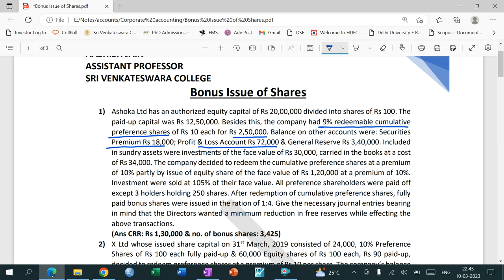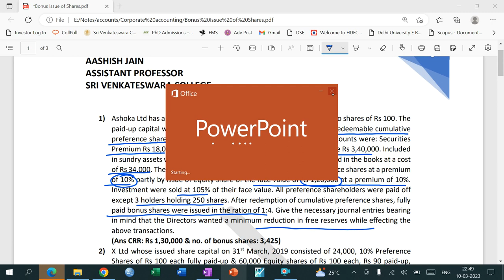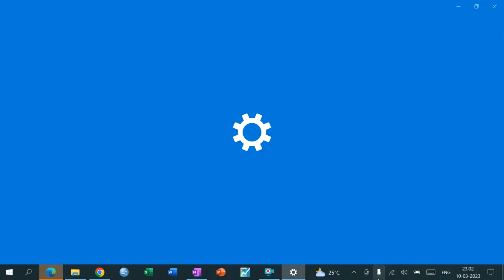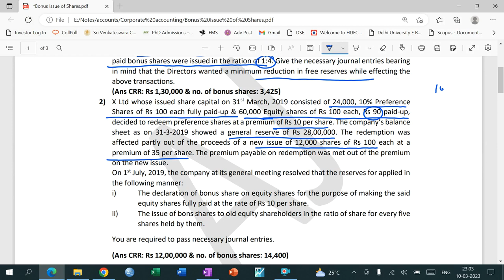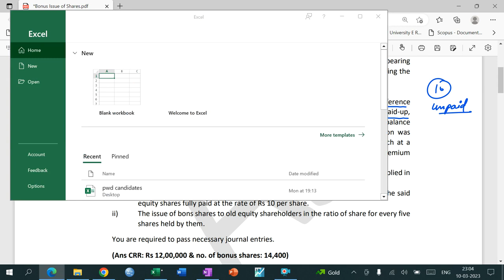Redemption of Preference Shares with Bonus Issue | Lecture -1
Practice Problems
Link for quesrion bank: